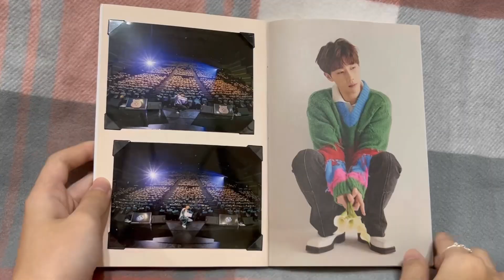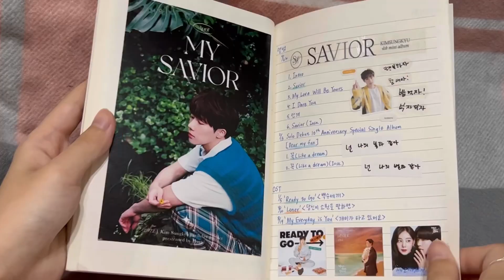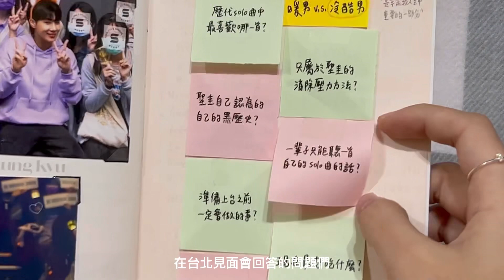내가 만든 다뀨~너를 위해 뀨몄지~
人生第一本手帳🥺
本來沒想太多 只是想記錄金聖圭的動態
他來台灣之後就決定要把我們 (?) 的回憶放進去
做完之後才發現所謂的手帳好像就是這樣？
大概花了兩週全神貫注做這本
덥티有沒有考慮要應徵海外員工
不用付我薪水沒關係
我可以負責紀錄金聖圭的一切😵‍💫💞